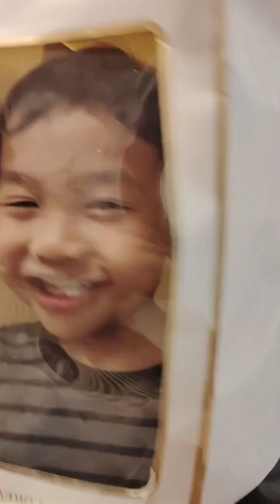Birthday Raya Celebration On 28 April 2024 With Beloved Family.